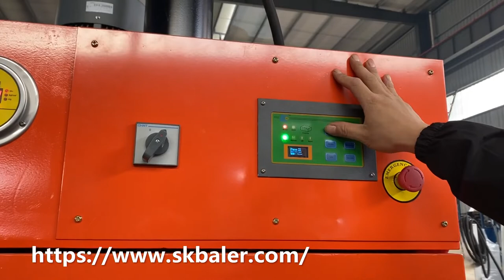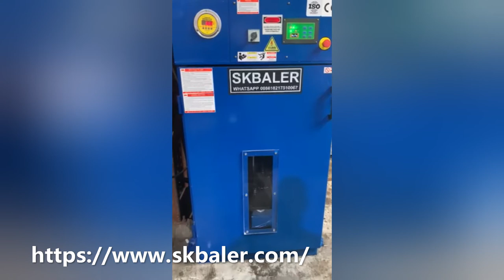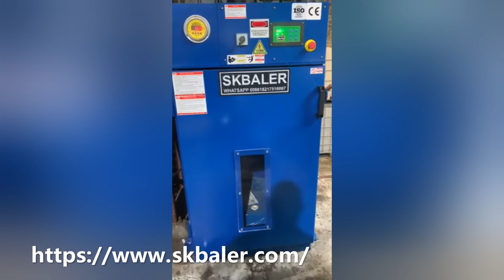50 gallon steel drum compressing machine, industrial drum crusher made in China, oil barrel bailers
What is a 55-gallon drum crusher?

To compact 55-gallon steel drums or barrels, we will need a 55-gallon drum crusher. It helps us to reduce the sizes of big drums, which takes a huge space. Choose our hydraulic drum baler model VDC-T40 to get this job done perfectly.

How to operate a 55-gallon drum compactor?

Our 55-gallon drum compactor adopts a manual and auto mode. In the auto mode, you only need to press the start button, then the whole process is fully automatic, which means the press ram will automatically press down and upward. There is also a liquid tray for containing the oil. After a while, you may need to release out the oil. In the practical operations, our customers normally will leave the oil drums for a while to keep them dry.

Benefits of 55-gallon barrel compactor machine

There are lots of companies need a 55-gallon drum crushing machine. For instance, the roading and signage companies which are generating numerous barrels and drums every day. The easiest and profitable ways is to compact them into a very low height items, and sell them to save the transportation cost. If you are looking for oil drums crushing solution, welcome to contact SKBALER China at any time.